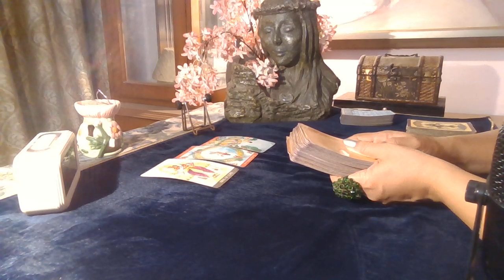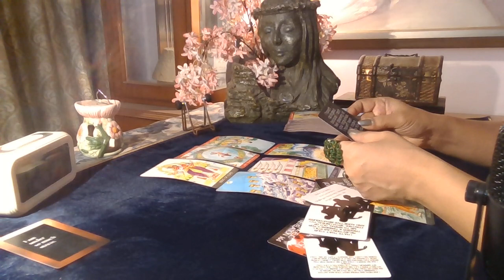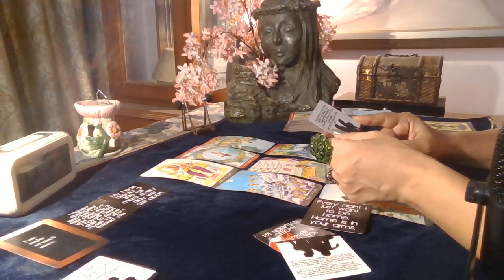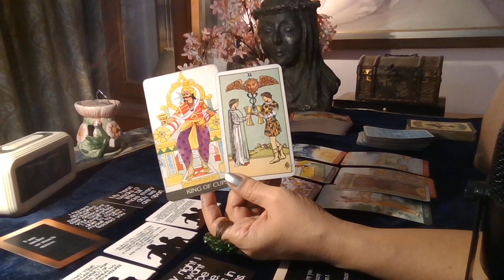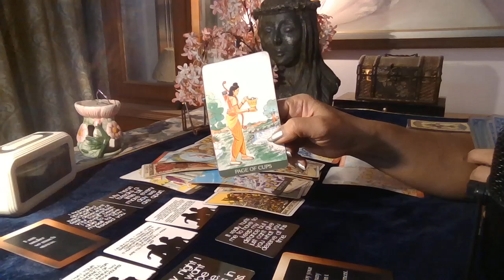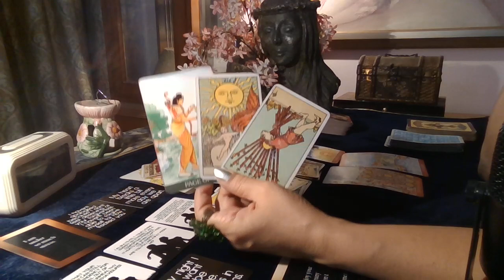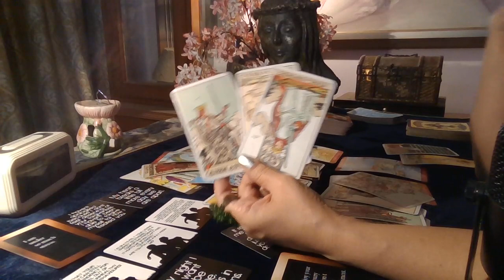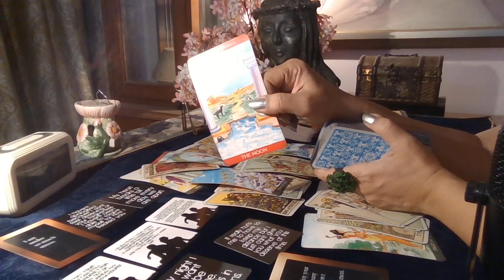Leo Tarot - FEELING BAD FOR HURTING YOU / Love Byte / March 2021 /